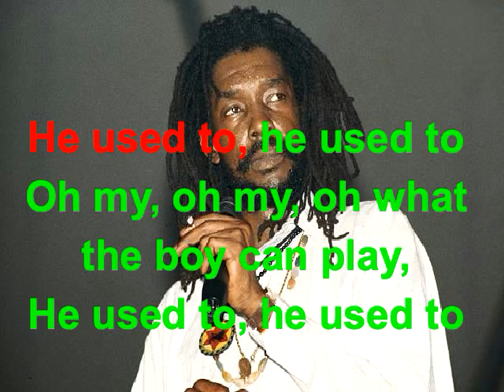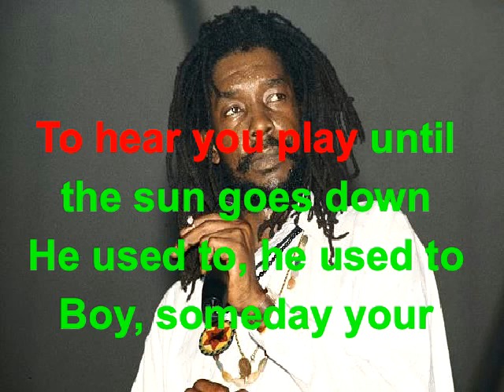Johnny B Goode Peter Tosh Lyrics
Peter Tosh    Johnny B. Goode